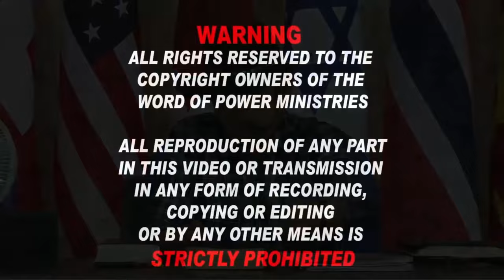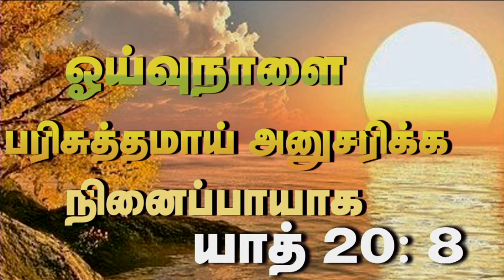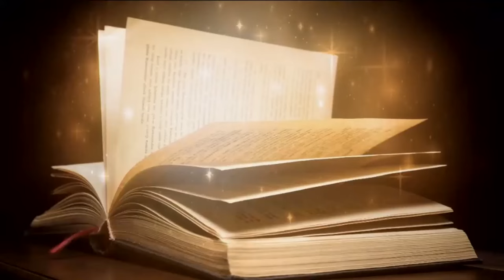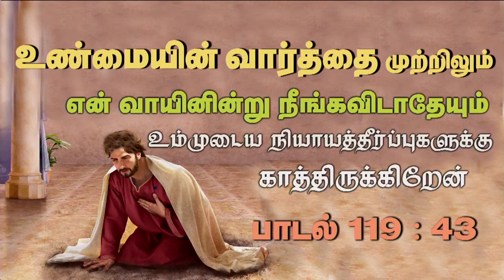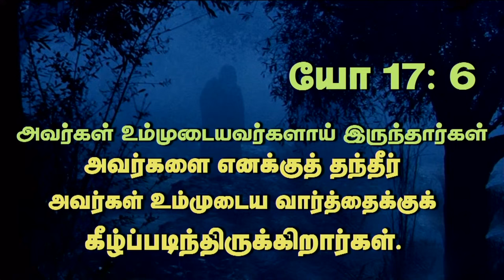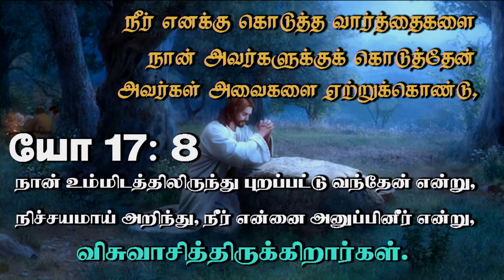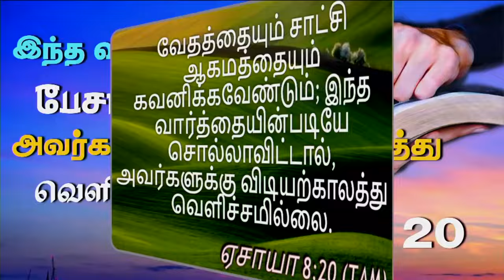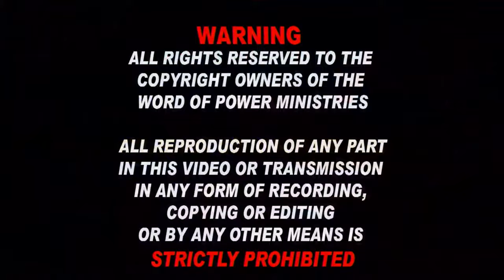17th July 2024 - Wednesday பேசும் வார்த்தைகள் மாறாமல் ராஜ்யத்திற்குள் போகமுடியாது.